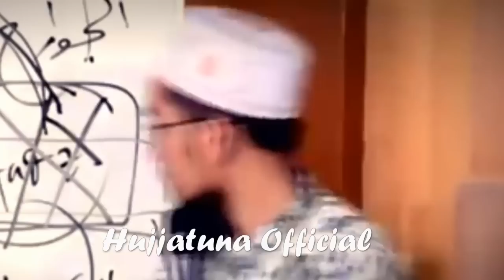DASAR 0TAK DANGKAL! YAZID JAWAS DAN FIRANDA TAK PAHAM ILMU FIQIH BIKIN UAH DAN UAS ESMOSI